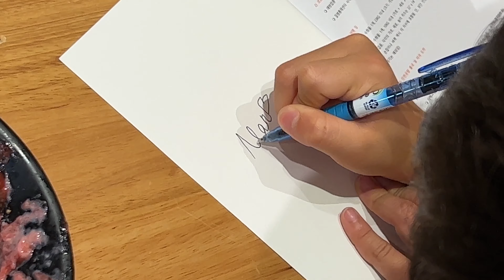윤여정 손자 앨런과 엄마의 첫 영상통화ㅋㅋㅋ 그리고 미슐랭 스페인 요리 l 미국교류 3부🇺🇸